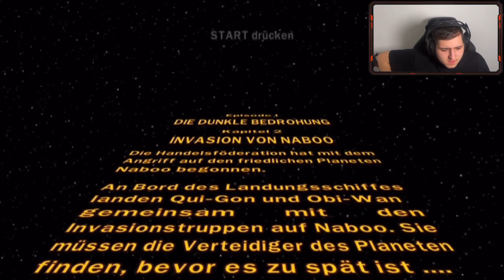Invasion von Naboo | Star Wars Die komplette Saga | Janosch Stream Gameplay #59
In diesem Video gibts eine Gaming Runde von Star Wars Die komplette Saga.

Hey ich bin Janosch, 20 und komme aus der Schweiz, ich mache jedoch Hochdeutsche Videos. Ich versuche dich mit coolen Video’s und Streams zu unterhalten und dir vielleicht ein Lächeln ins Gesicht zu Zaubern.

• Equipment & Set up / unbezahlte Werbung •

Wie mache ich meine Thumbnail?

Mit Snapchat